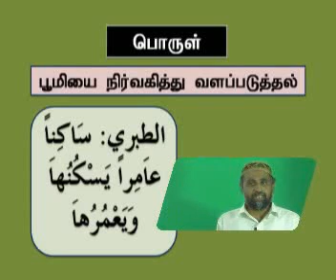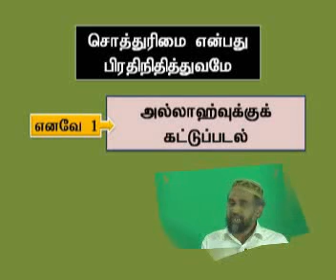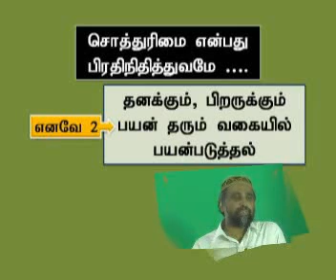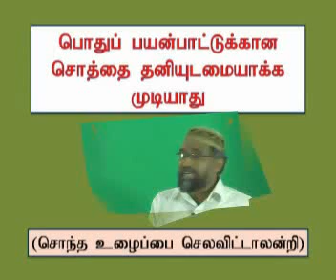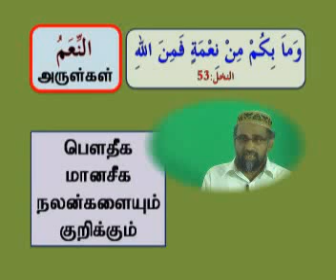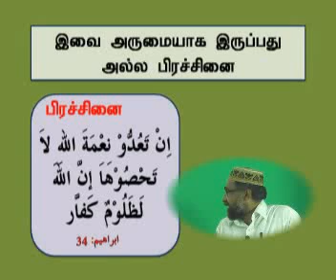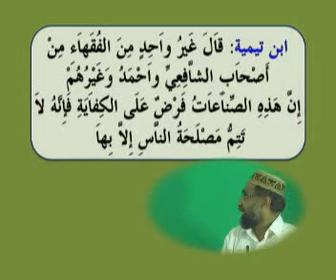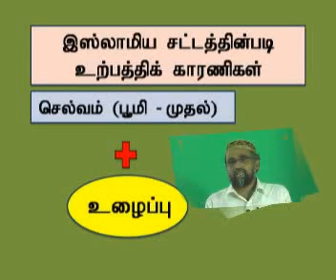Islamiya Porulazaram இஸ்லாமிய பொருளாதாரம் - 2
இஸ்லாமிய பொருளாதாரம் (சில குறிப்புகள்) - 2
ஒரு வித்தியாசமான சொற்பொழிவு அறிவுடன் சம்பந்தப்பட்டது
இஸ்லாம் பொருளாதாரம் பற்றி என்ன சொல்கிறது?
இஸ்லாம் பொருளாதார பிரச்சினைகளை எவ்வாறு அனுகுகின்றது...
என்பது சம்பந்மான சுருக்கமான விளக்கங்கள் வழங்குகிறார்
உஸ்தாத் மன்ஸூர்.